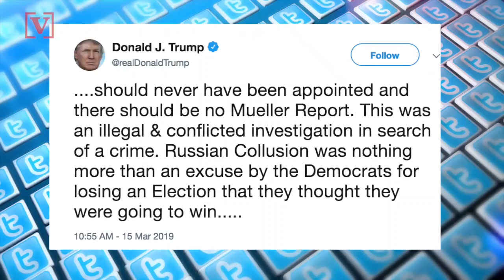Trump Wants to See If Mueller’s Report ‘Is Legit’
President Donald Trump is apparently ready for the public to see Special Counsel Robert Mueller’s report. Susana Victoria Perez has more.